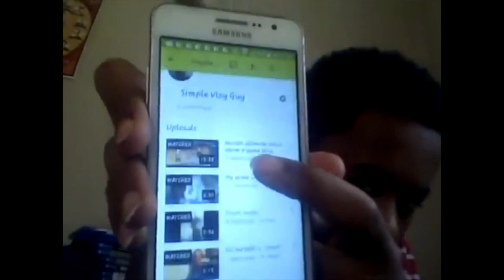Hooping like a boss 8 (This shot for yall! lol)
Thank you for sticking with me! :)

A lot more coming soon and I can't wait to drop more hooping like a boss and get back to some of the very content I started with while still continuing the new content I'm starting to dive into. Have a good day everyone, you did it. Live out your rewards and then on the next goal and process!

Social Medias
Lavonce M
Layback Vibe Ent
Lv So Random